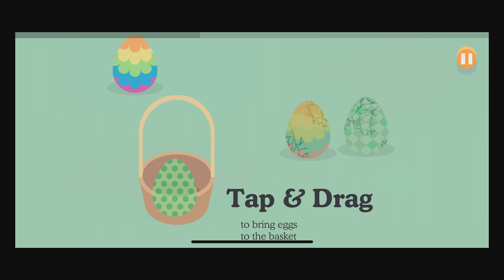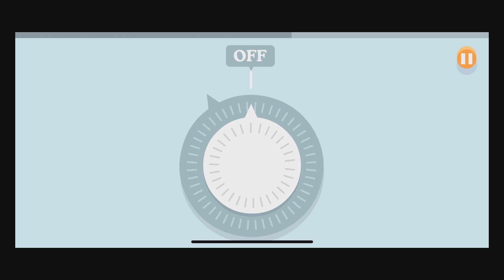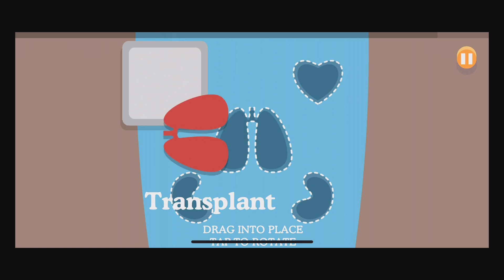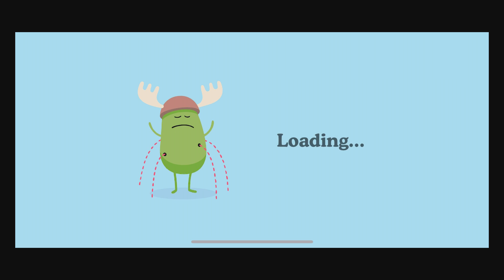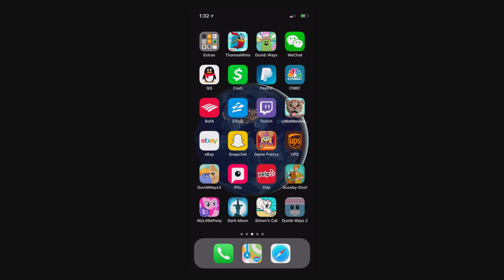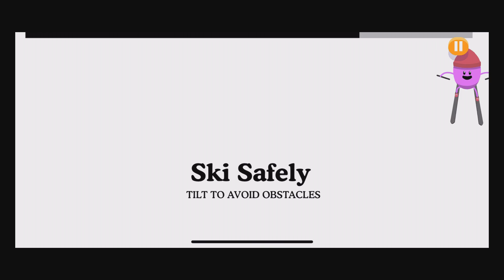Dumb Ways To Die 2 New Update - Bunny Easter - Funny Mini Kids Games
WHAT'S NEW
Winter is finally over! Spring into action with three new Dumb Ways to Die mini-games!
BREAK AN EGG – It’s an egg-and-spoon race, and Numpty’s gunning for first place! Will he fry the competition or wind up with egg on his face?
HARE-BRAINED – Botch is on the hunt for a new friend! Find him a buddy before poachers find HIM!
SCRAMBLED EGGS – Help Lax find hidden eggs! But be careful – some of those eggs have been there since last year…
We’ll be back soon with new Dumb Ways – thanks for playing!